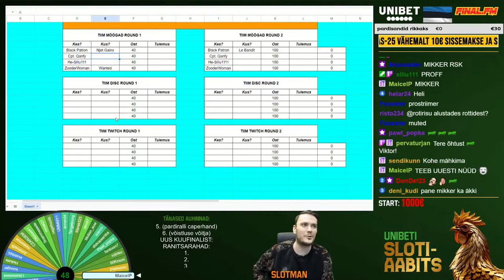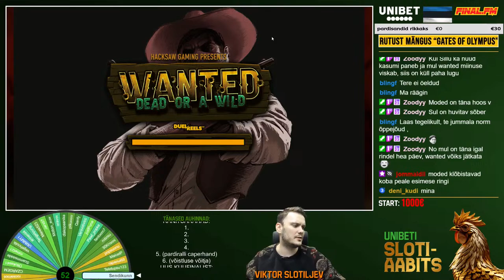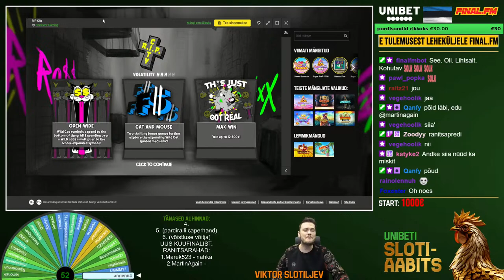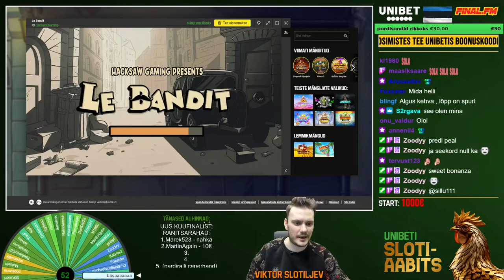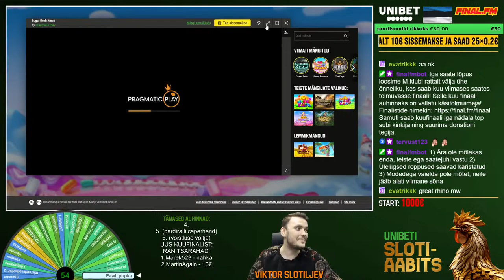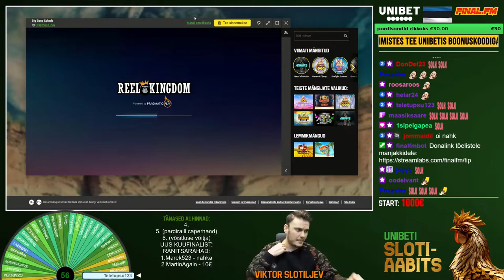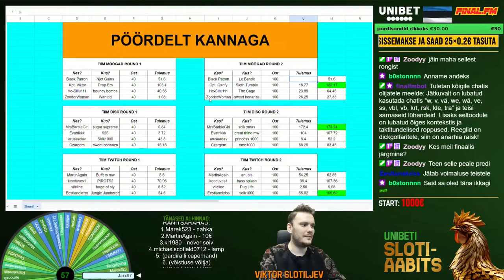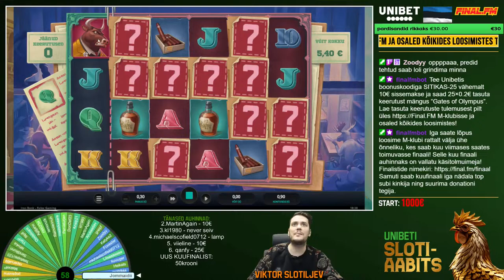Unibeti Slotiaabits #203 | VAATAJAD VS MODED BATTLE | Uus kuuauhind ja boonuskood!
Vaata kõige uuemat pakkumist lehel!